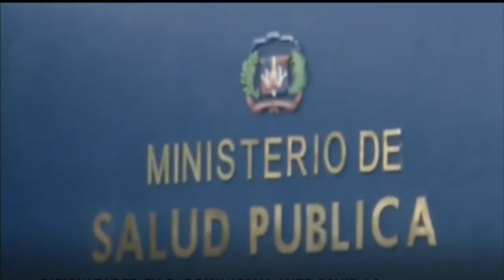Gobierno dominicano pide una extensión del estado de emergencia/Tema Central en De Mañana